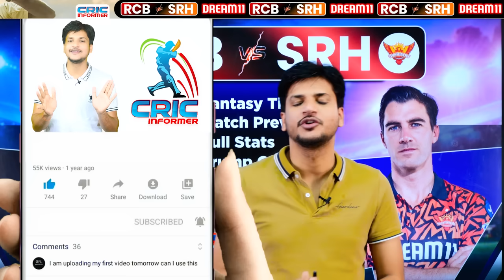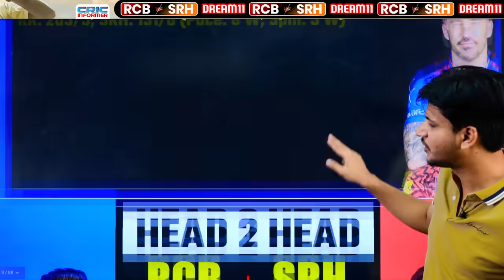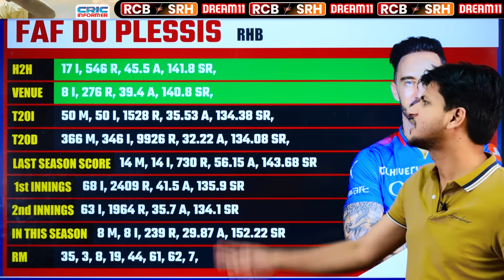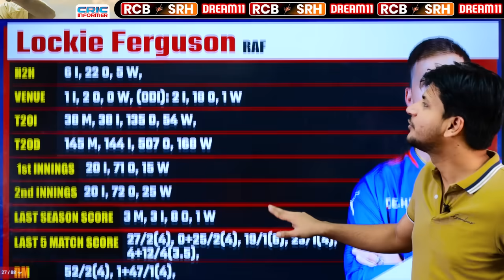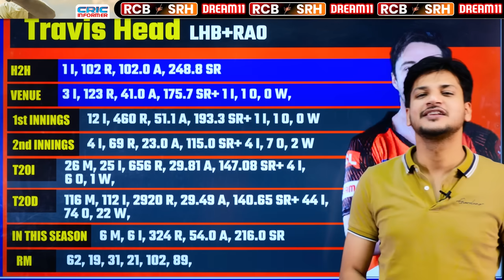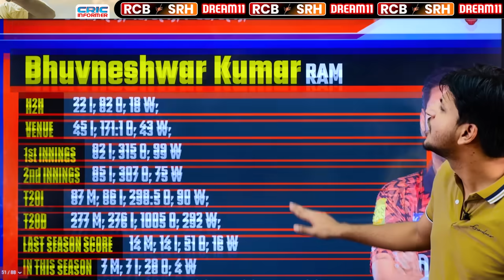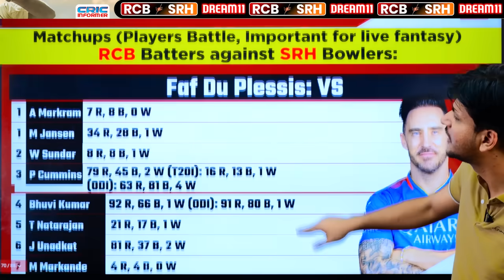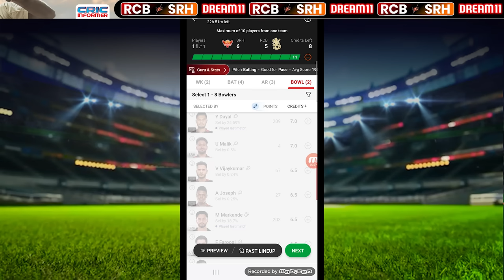SRH vs RCB Dream11 Team Today Prediction, RCB vs SRH Dream11: Fantasy Tips, Stats and Analysis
Download MyMaster11 App Now! 👉

Welcome to the Match preview and Fantasy Tips of SRH vs RCB Dream11 match and RCB vs Sunrisers Hyderabad  Dream11 and SRH vs RCB match.
You will get full preview and winning analysis of SRH vs RCB Fantasy match so that you can win big on the fantasy sites like  Mymaster11, Myfab11, Batball11, Playerzpot and other fantasy Sites. By the analysis You can make your SRH vs RCB Dream team.

This preview includes:
SRH vs RCB Match Preview, SRH vs RCB Fantasy Team, SRH vs RCB Fantasy Prediction, SRH vs RCB Fantasy Tips, SRH vs RCB Dream Team playing11, SRH vs RCB Pitch Report, Dream11, SRH vs RCB

You will get full analysis of SRH vs RCB Match.

We are covering following sections in this video:
RCB vs RCB, SRH vs RCB playing11, SRH vs RCB Pitch Report, SRH vs RCB Fantasy Tips and Prediction

About CricInformer
Best Place to get Teams of Fantasy Sites and match previews of all the featured matches of almost all the fantasy sites like  Myfab11, Batball11, Mymaster11, Playerzpot and others. Match previews will be presented in an interactive manner so that you can win big on all fantasy sites. You can get best tips and trick for how to pick your Fantasy Team.

Here you will get some research about the pitch condition, about how the pitch will help the bowlers (Faster or spinner), or batsmen. Keeping that in mind, you have to make the team. If we don't get any news about the pitch then we research the ground history for the last 3-5 matches and predict accordingly.

If you want to create the best team for Fantasy Sites and win money in Fantasy Cricket, then it is good to check the player's recent form as It has been seen, there is a high probability of a good innings of in-form players than the out of from players.

SRH vs RCB Dream11, SRH vs RCB Dream11 Team Today,